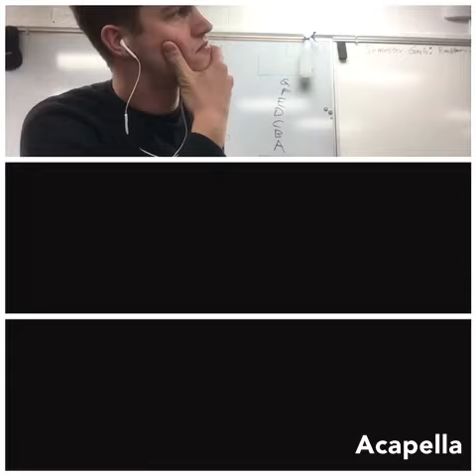St Paul's Steeple Round (Solfege) 0:13